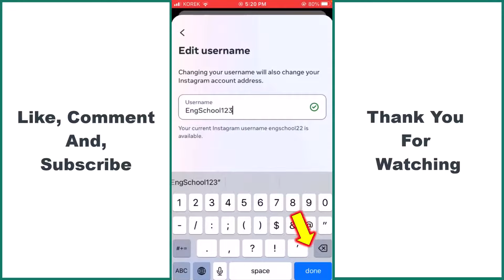How TO Change Your Username On Instagram [Quick & Easy]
[Quick & Easy]How TO Change Your Username On Instagram

how to change username on instagram,how to change name on instagram,change instagram name,How TO Change Your Username On Instagram [Quick & Easy],How TO Change Your Username On Instagram